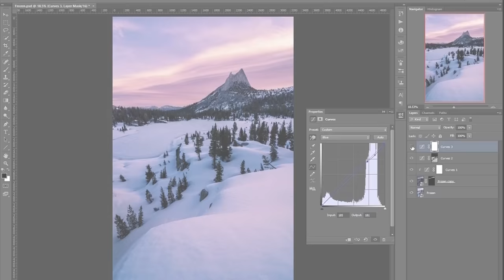Life Lessons Learned In Photography Lesson 2: Just Do It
In this series of videos I'm sharing 7 of the best life lessons I've learned by being a photographer, and right now I want to talk about those little nagging doubts we all get when trying to decide whether to go for something or not.

Lesson 5: No Pain No Gain (Coming Soon)
Lesson 6: Plenty of Fish in the Sea (Coming Soon)
Lesson 7: Go Big or Go Home (Coming Soon)

Join the Nature Photography Academy here for the BEST in-depth, full-length photography and post processing courses to help you grow your art and your passion

Joshua Cripps is a full-time landscape photographer living near Yosemite National Park in California. His recent work includes the worldwide marketing campaign for the Nikon D750 camera.

All photos, text, and video are copyright Joshua Cripps, except if noted. Any use without my express written permission is really not cool, man.